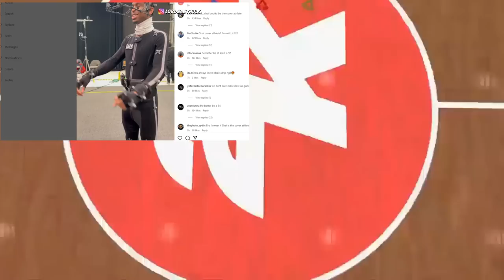Hyper motion Nba2k24 Gameplay 🧸😱 MYCAREER Rewards REVEALED nba 2k24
MYCAREER Rewards REVEALED nba2k24🧸😱 Hypermotion Nba 2k24 Gameplay nba 2k24 rewards. nba 2k24 ronnie2k. nba 2k24 lil durk. nba 2k24 twitter. nba 2k24 tiktok. nba 2k24 logo. nba 2k24 next makers. nba 2k24 mycareer. nba 2k24 proplay. nba 2k24 mycareer cutscenes. nba 2k24 shai. nba 2k24 mo cap. NBA 2K23,2K23,NBA 2K23 CURRENT GEN,nba 2k23 best build,nba 2k23 ps5,nba 2k23 gameplay,best build 2k23,nba 2k23,nba 2k23 best builds